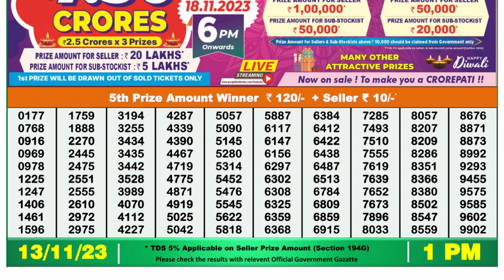Dear Lottery Sambad 1pm today 13.11.23 Nagaland State Lottery Result